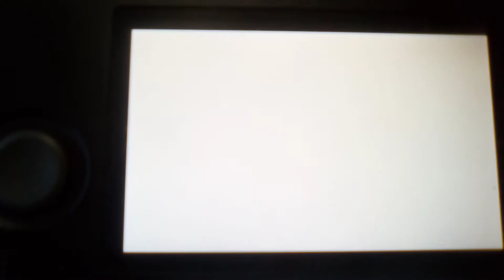Tomodachi Life: Yes Man Attempts To Be A Wing Man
With more folks moving onto the island, that increases the current singles pool so events like things should be more frequent. Hopefully more people find the one they want this way.